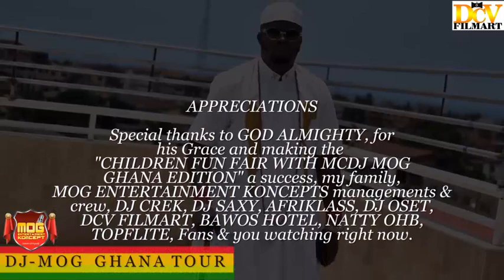Dj MOG Visit to School of the Blind GHANA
DJ MOG Ghana Tour 2019 was a full package of exciting and entertaining moves.
Among them was the CHILDREN FUN FAIR Ghana Edition.
Enjoy the clip and do help us share till it get to those who value such a project to support us.